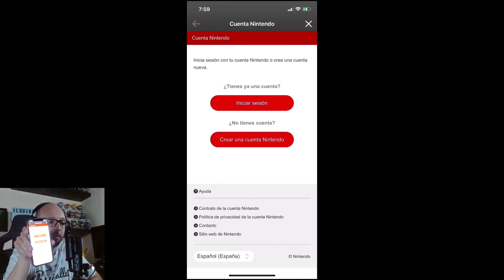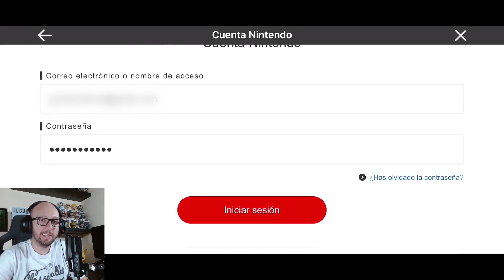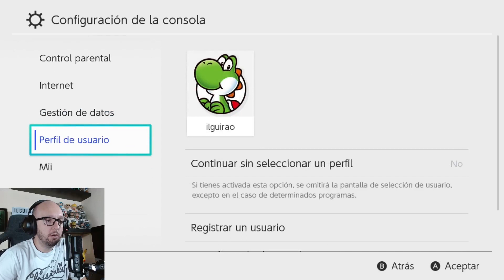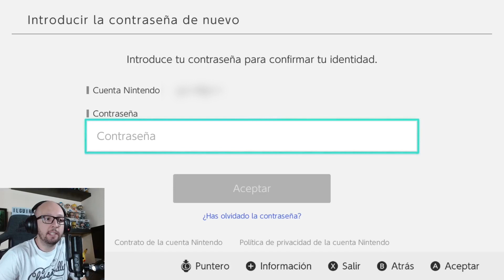📲 Cómo jugar con cuenta SWITCH en Android / iOS 📲 en Pokémon Unite [TUTORIAL PASO A PASO ✅]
Transferir tu cuenta de Switch a iOS o Android te permitirá jugar en tu móvil/celular con los datos de tu cuenta de entrenador, manteniendo el progreso, pokémon comprados, etc.

Es MUY SENCILLO y GRATIS! Si lo haces me estarás ayudando mucho más de lo que tu crees.